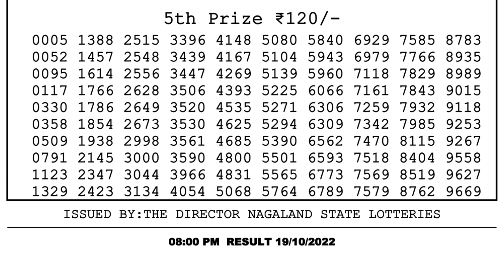🔴 Lottery Sambad Live 08:00pm 19/10/2022 Evening Nagaland State Dear Lottery Result Pdf Download